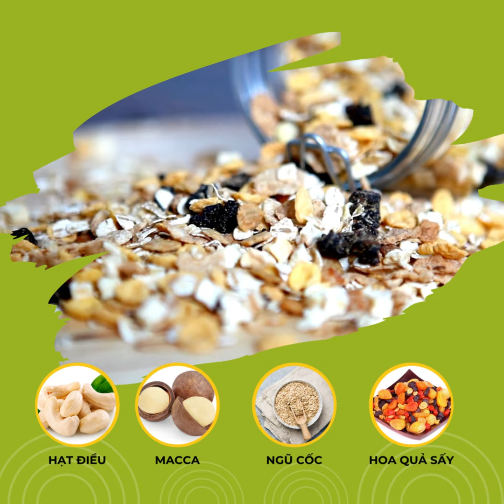[MACCA PRO] _ Ăn Plant-Based lựa chọn thực phẩm như thế nào để đảm bảo dinh dưỡng?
🌿🌿 ĂN PLANT-BASED LỰA CHỌN THỰC PHẨM NHƯ THẾ NÀO ĐỂ ĐẢM BẢO DINH DƯỠNG? 🌿🌿
🥗 Thực phẩm Plant-Based không chỉ đa dạng mà còn giàu dinh dưỡng. Để đảm bảo bạn có đủ chất cần thiết, hãy chọn từ nhiều nguồn khác nhau như rau củ, hạt hạnh nhân, đậu, quinoa và nhiều loại ngũ cốc khác. Đây là bước đầu tiên trong việc xây dựng chế độ ăn giàu dinh dưỡng.
🌰 Hạt macca - siêu thực phẩm bổ dưỡng
- Macca giàu chất chống oxy hóa, canxi, kali và chất xơ.
- Cải thiện tình trạng tim mạch, ổn định đường huyết và tăng cường sức kháng.
- Có thể ăn Macca trực tiếp, thêm vào smoothie hay làm nguyên liệu cho các món ăn sáng.
🥜 Hạt điều - nguồn cung cấp protein và chất béo không bão hòa
- Cung cấp lượng lớn protein, magiê, phospho và kẽm, giúp cải thiện sức kháng và hệ thần kinh.
- Nguồn cung cấp axít amin arginin, quan trọng cho sự tăng trưởng và bảo vệ cơ bắp.
- Có thể thêm hạt điều vào salad, hoặc dùng như một loại snack bổ dưỡng.
🥗 Granola - bữa sáng ngon miệng và giàu dinh dưỡng.
- Kết hợp giữa ngũ cốc nguyên hạt, hạt hạnh nhân, quả khô và mật ong
- Giàu chất xơ và protein, giúp duy trì cảm giác no lâu và cung cấp năng lượng bền vững.
✨✨ Sự kết hợp của bộ ba hạt macca - hạt điều - granola từ hạt_dinh_dưỡng_Pro không chỉ mang lại hương vị tuyệt vời mà còn giúp bạn tối ưu hóa sức khỏe.
🌰🌰 𝐌𝐚𝐜𝐜𝐚 𝐏𝐫𝐨 - 𝐃𝐢𝐧𝐡 𝐝𝐮̛𝐨̛̃𝐧𝐠 𝐯𝐚̀𝐧𝐠 𝐜𝐡𝐨 𝐬𝐮̛́𝐜 𝐤𝐡𝐨̉𝐞 🌰🌰
Địa chỉ: SN 89 TDP số 4, đường Mễ Trì Thượng,P.Mễ Trì,Q. Nam Từ Liêm, TP Hà Nội, Hanoi, Vietnam